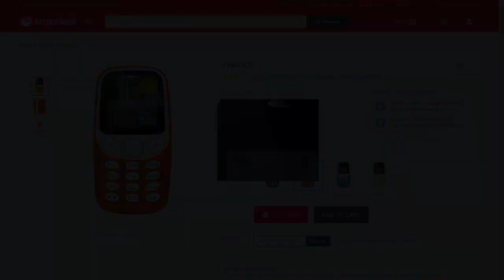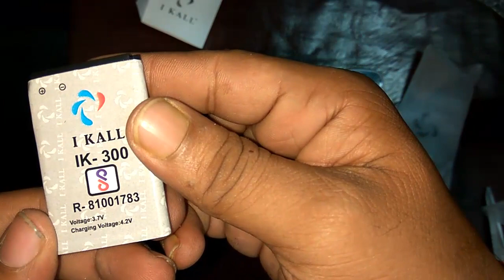Unboxing and Review of IKALL feature phone